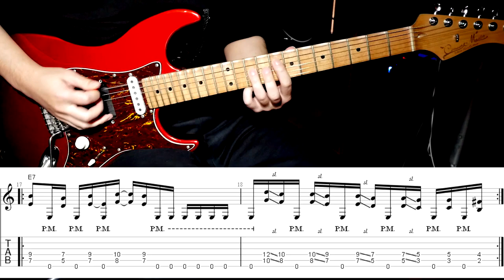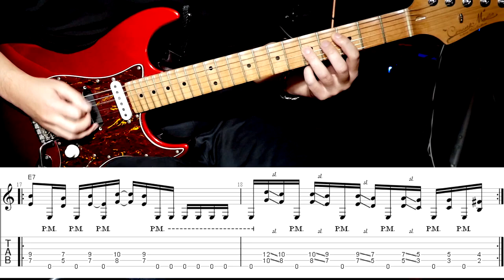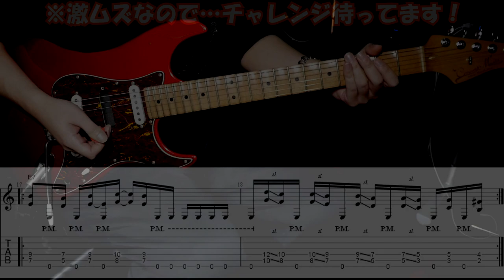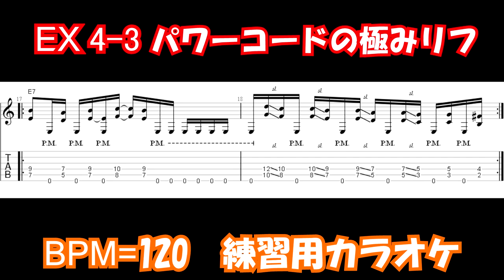#9 パワーコードの極リフ【100フレーズ弾き切った頃には、お前はもう速弾けている】EX 4-3「初心者と上級者の差…パワーコードに有り！」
初心者がまずカッコよく弾けるとされるパワーコードをさらに昇華させよ！オルタネイト、スライド、リズム、全て完璧にこなせっ！

BPM＝140&120　Standard Tuning

ギターリスト：阿部ユウタロウ
●ハードロックやヘヴィーメタルを軸に楽曲提供やレッスン、自身のソロアルバムでのアーティスト活動をしております。
※ESPエンタテイメント東京にてギターコースチーフを務め、今までに1000人以上の育成に携わっておりレッスンには定評があります。また、大手レコード会社のアーティスト育成にも多々携わっております。
エンドースメント・モニター/MARSHALL . Red House Guitars

#9 Power Chord Riffs [By the time you've played 100 phrases, you'll be playing fast] EX 4-3 "The difference between beginners and experts...lies in the power chords!

Further sublimate the power chords, which are considered the first cool thing for beginners to play! Alternates, slides, and rhythms, all must be played perfectly!

BPM＝140&120　Standard Tuning

Guitarist: Yutaro Abe
I am a guitarist who has been active as an artist in hard rock and heavy metal, providing music, lessons, and my own solo album.
He is the guitar course chief at ESP Entertainment Tokyo, and has trained over 1,000 students to date, and is well known for his lessons. I have also been involved in the training of many artists for major record companies.
Endorsement＆Monitor/MARSHALL . Red House Guitars